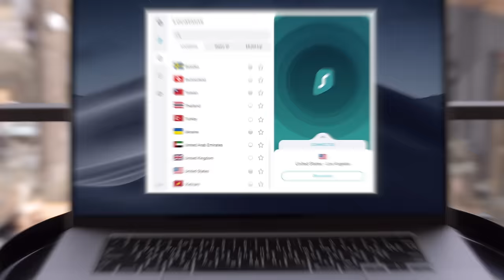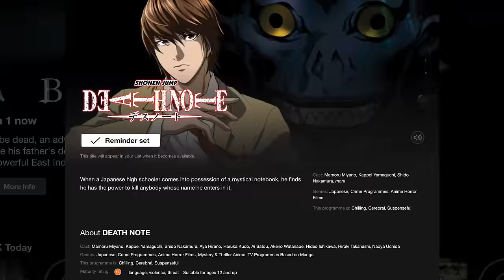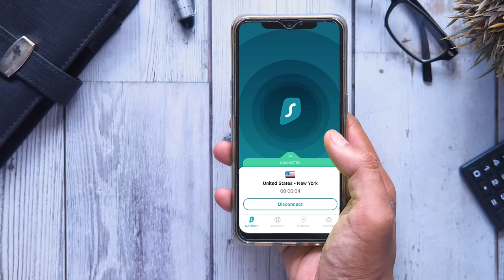POKÉMON PLANET | FULL EPISODE ONE | David Attenborough BBC Earth Parody Documentary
POKÉMON PLANET | FULL EPISODE ONE : The Grass Pokemon.A crucial type in the Pokemon ecosystem, forming a perfect triangular relationship with Fire and Water. Those who wield the grass genus are both recognizable and completely unorthodox.

TIMESTAMPS
Introduction: 0:00
The Grass Pokemon: 1:30
Bulbasaur | Viridian Forest: 1:56
Celebi | Ilex Forest: 3:10
Commercial Break: 4:40
Leafeon | Eterna Forest: 6:54
Zarude | Okoya Jungle: 8:31
Next Time: 10:11

CREDIT 📢
Introduction David Attenborough: nateb99
Full Episode David Attenborough: Grinters

This is a full episode of a Pokemon Documentary released after the recent successful Pokemon Legends Arceus game, that game came after the releases of Brilliant Diamond, Pokemon Unite, and Pokemon Go. This doesn't contain any references to the original Pokemon theme song or Trading Card game. This video is available to watch worldwide, UK, US, Asia, Mexico, Spain, Latin etc. This contains real life, realistic and live action animations of Pokemon in the real world. This is a parody and contains some memes and funny moments but no Pokemon battles. Every type of Pokemon will be featured in our Pokemon Planet series, next week fire types will get an episode with Charizard, Moltres, Arcanine and more spotlighted.